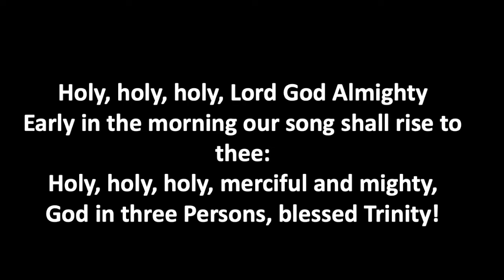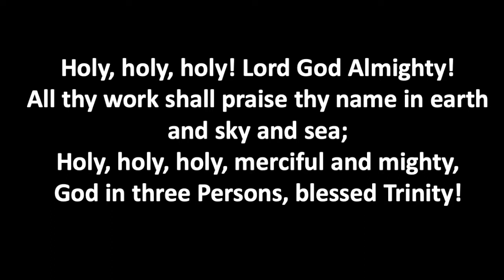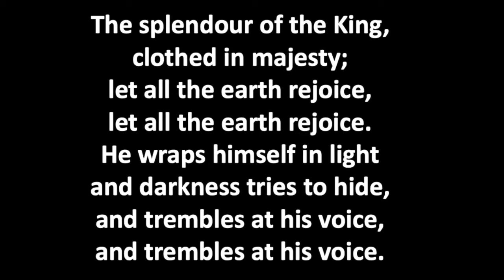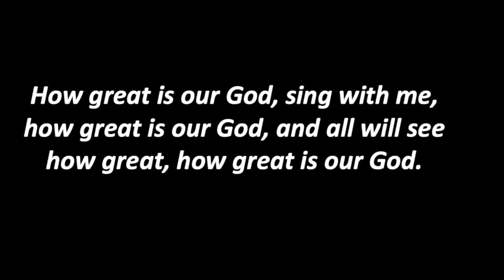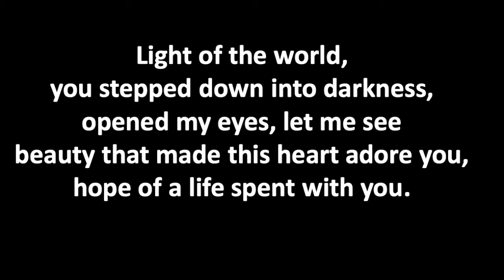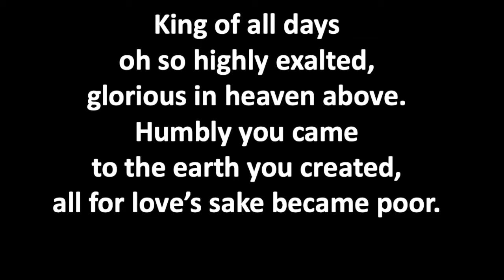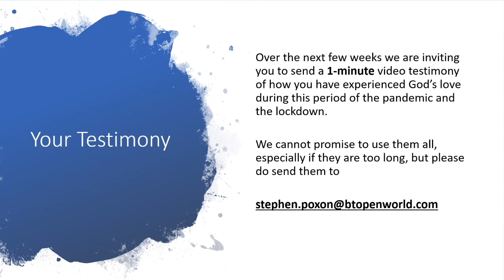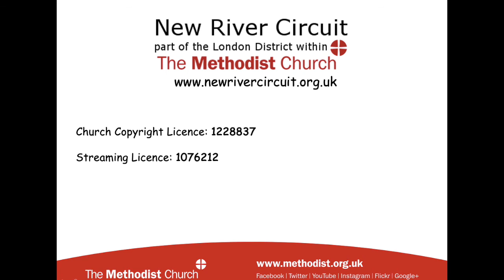Sunday online service - Trinity Sunday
7th June 2020